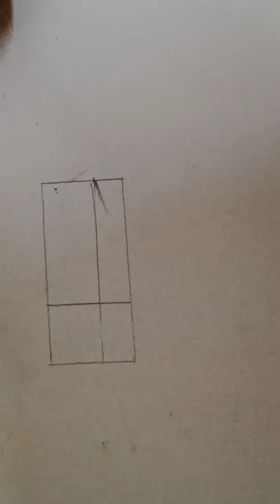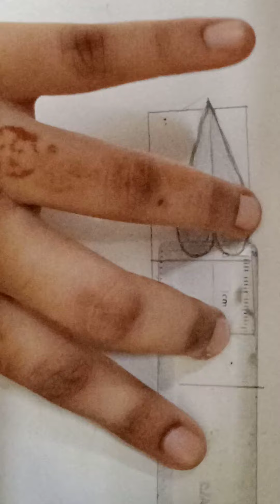How to draw lips easy (side view)/ Lips drawing easy step by step for Beginners /(Very Easy)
How to lips (side view) easy step by step for beginners.

Used thing

(1) Pencil Name DOOM(ZOOM ULTIMATE DARK)

(2) Scale

(3)Red Pen